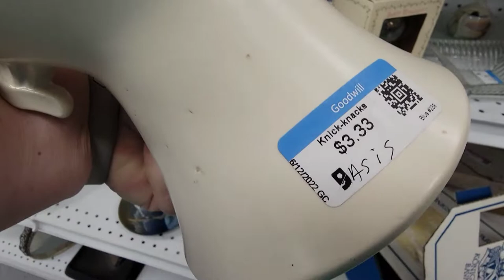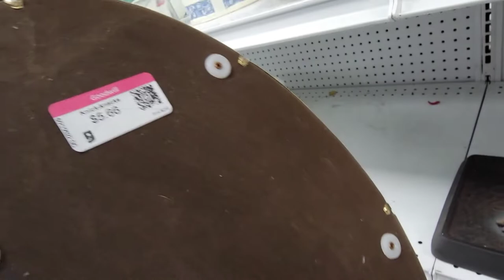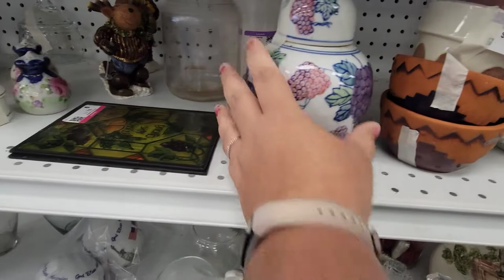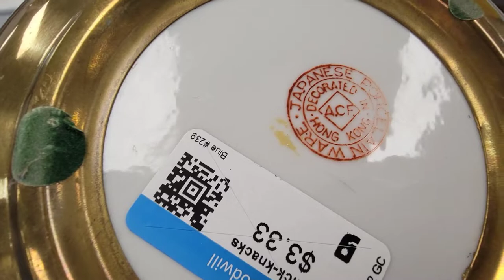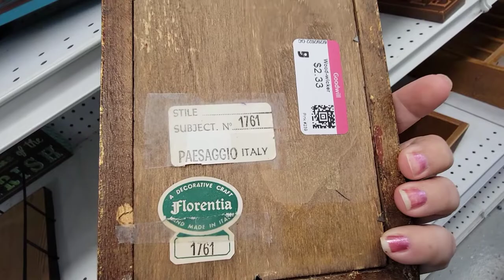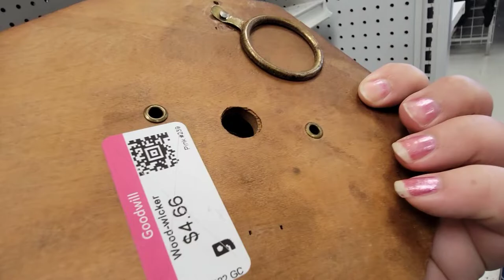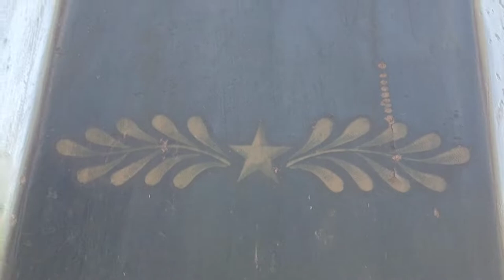I just saw that at the antique store! Goodwill was way cheaper!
Today I'm at my local Goodwill to see what vintage items I can find to resell in my online stores.